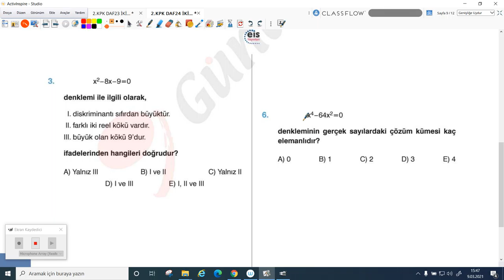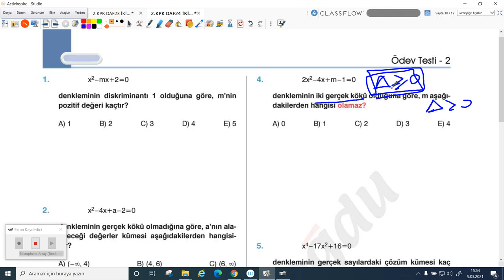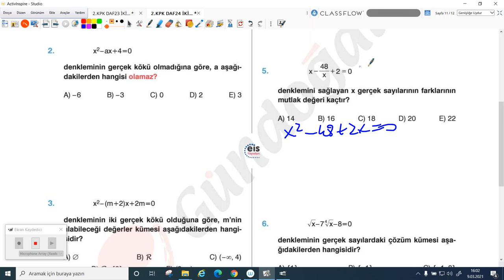2020-2021 10.Sınıf Matematik M10001 - İkinci Dereceden Denk.-24 | Anlatan Hasan Yığın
GO Liseler 10. Sınıf Matematik M10001 - İkinci Dereceden Denk.-24